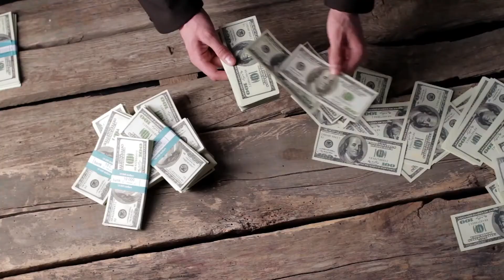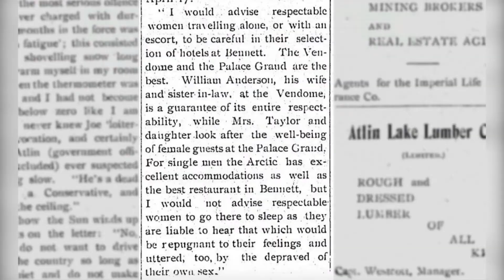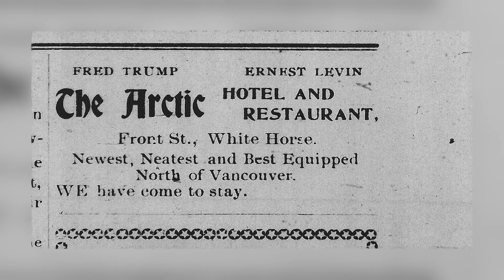Trump of the Yukon - How did DJT get his $$$?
How did Donald Trump - and the rest of the Trump family get their wealth?

It all started in the northern reaches of British Columbia and the Yukon during the Klondike Gold Rush. Granddaddy Trump, recently immigrated from Germany, opened a small restaurant and 'hotel' selling swan meat and sex to the thousands of goldrushers climbing by.

This week's episode of Canada EhXplained looks at Donald Trump's Yukon connection.

Produced by Gerrit Wesselink.
Filmed and Edited by Jon Wesselink.